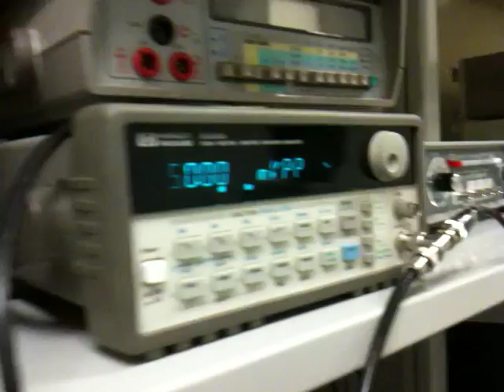Electronics I Lab AM Receiver Project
This was an AM receiver built by a team of 5 Junior engineering students for the Electronics I Lab section at LeTourneau University.  It receives on 550KHz and goes through an RF filter and amplifier, into a mixer with a local oscillator to mix it to the heterodyne frequency of 455KHz then passes through the envelope detector (demodulator) and then into the audio amplifier and to the speaker.  It is being fed a signal from a computer fed through an AM modulator/arbitrary waveform generator since no local stations broadcast at 550KHz.